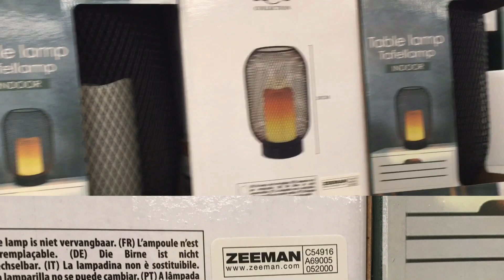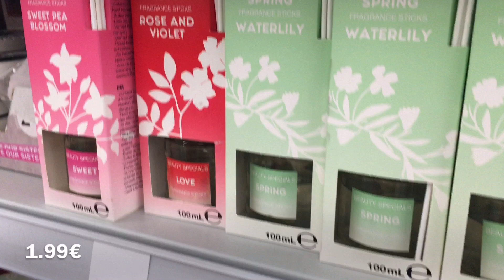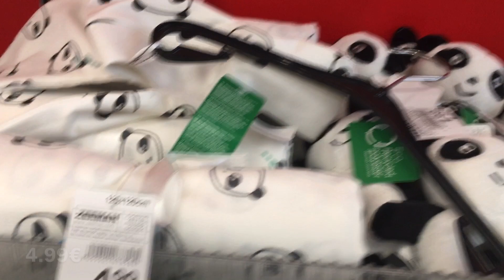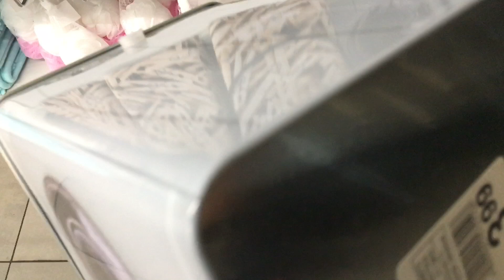ZEEMAN VLOG-أجيو تشوفو البنات أثمنة جد رائعة فزيمان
salam  les filles j'espère que vous allez bien aujourd'hui c'est pour un VLOG ZEEMAN j'espère que ça va vous plaire.
Er désoler pour le son à la fin.